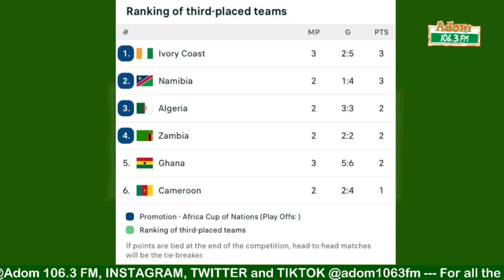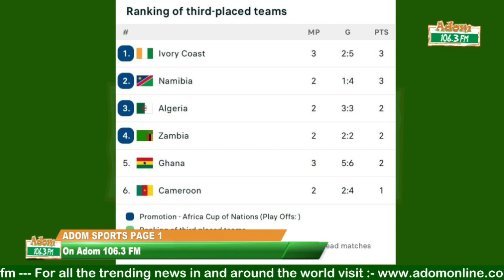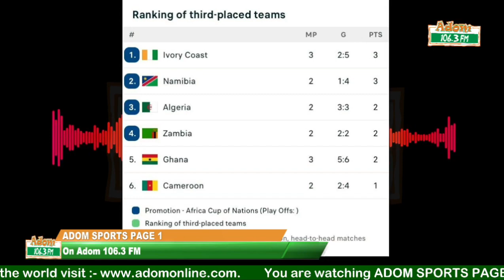Adom Sports Page 1 on Adom 106.3 FM with Eric Asiedu Boadi [Kegyiwa] (23-01-24)